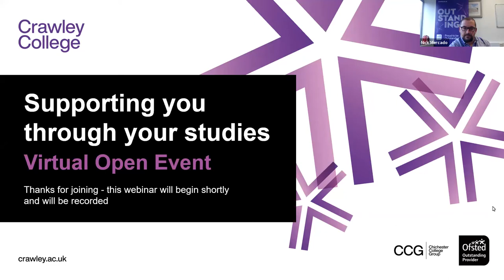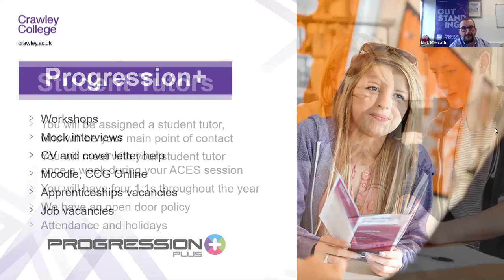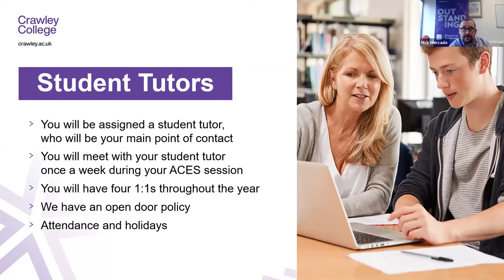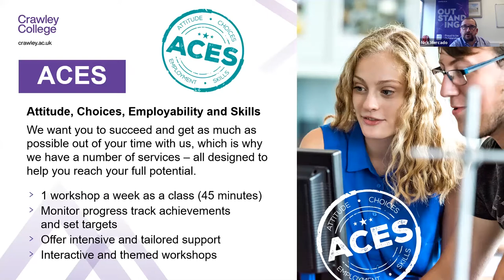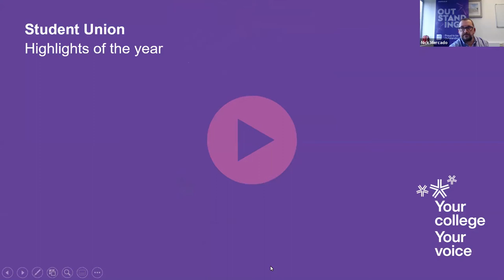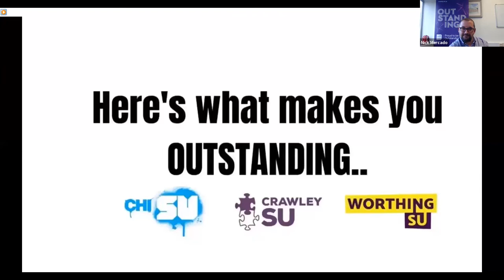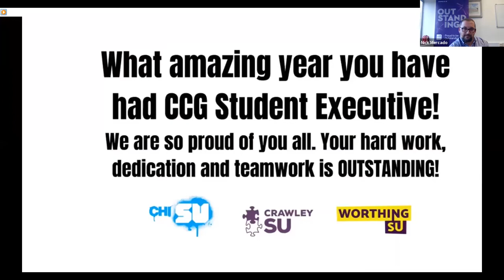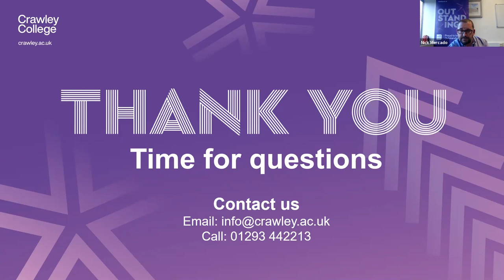Crawley Student Support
Here is a recording of our live virtual event from Thursday 15 October 2020, all about our student support services here at Crawley College.